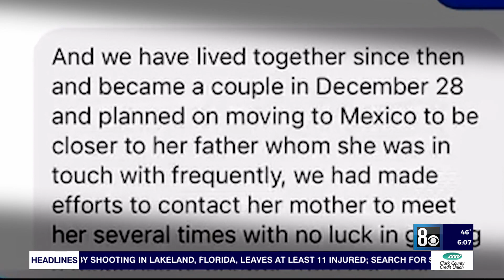FBI searches for missing Las Vegas woman, case may have ties to Mexico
The FBI was searching Tuesday for a Las Vegas woman who last claimed she was in Mexico.